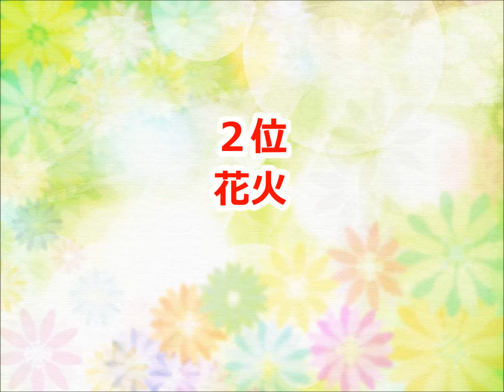【黒薔薇保存会】カラオケ人気曲トップ10【ランキング１位は!!】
黒薔薇保存会さんのカラオケベストランキングです。（おすすめ）

Flower
花火
満天プラネタリウム
飛べない天使
Happy happy*rice shower -type black-
レッドシグナル
BLUE HEAVEN
ヒカリ -type black-